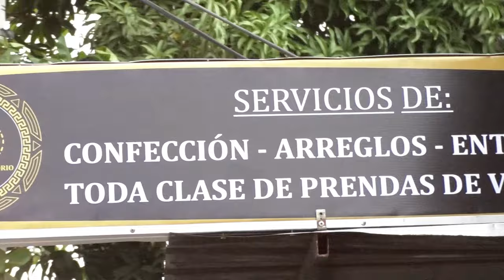MUERE ESTUDIANTE DE DERECHO TRAS CHOCAR CONTRA UN BUS DEL SIVA